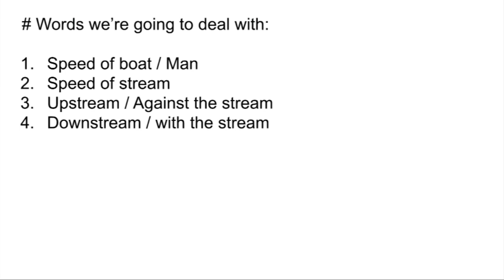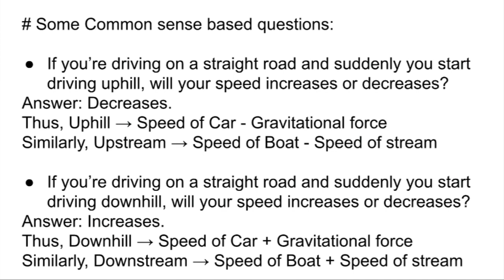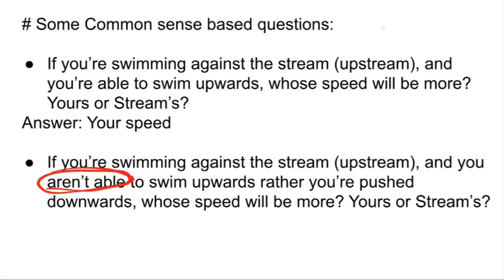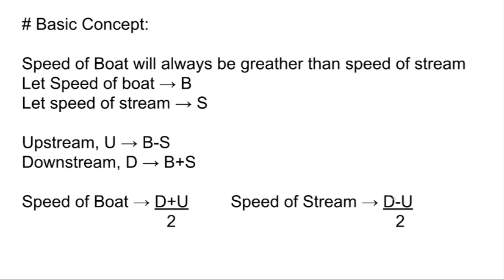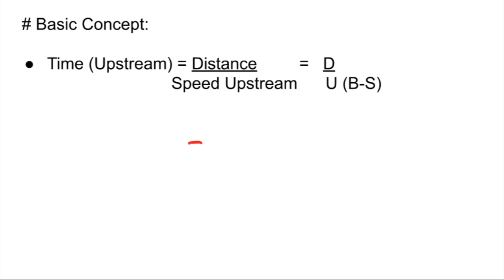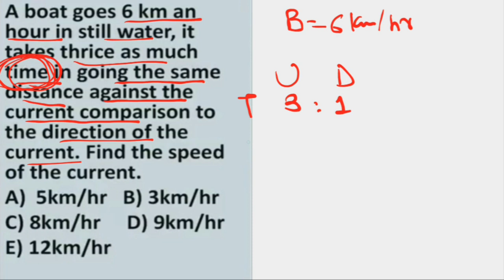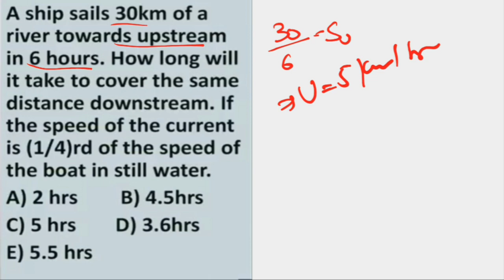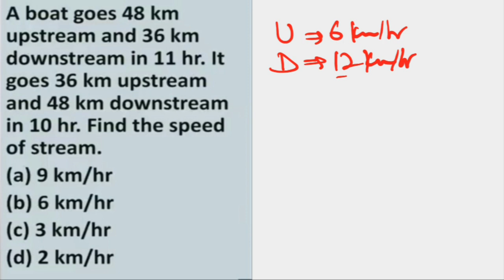LECT 32 || BOATS & STREAMS || COMPLETE SESSION || SANKALP BATCH BY NITIN SIR || JK BANK SERIES